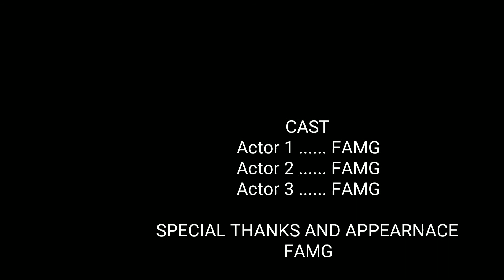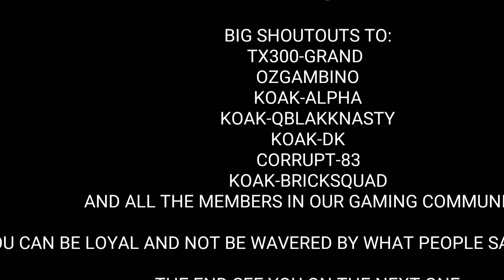NBA 2K21 Next Gen Warehouse Method - Get All Your Badges Fast On Next Gen NBA 2K21!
best way to get shooting badges on nba 2k21 next gen warehouse challenge best method!!
how to get badges fast on nba 2k21 next gen warehouse challenges | mavs gaming 2k21 tips.

how to get unlimited warehouse challenges in nba 2k21 next gen!